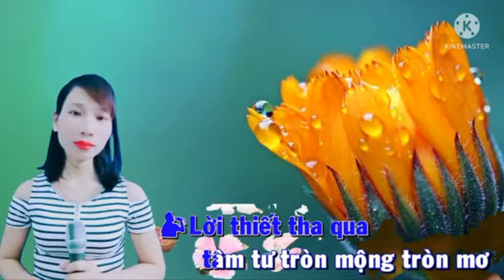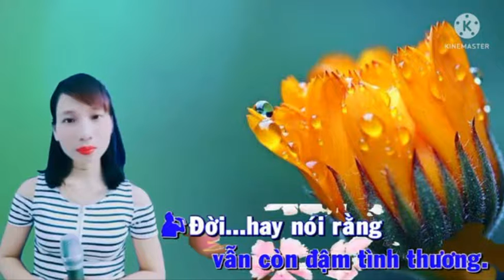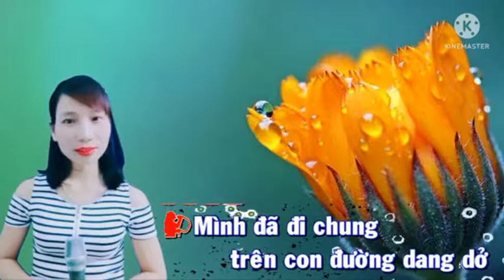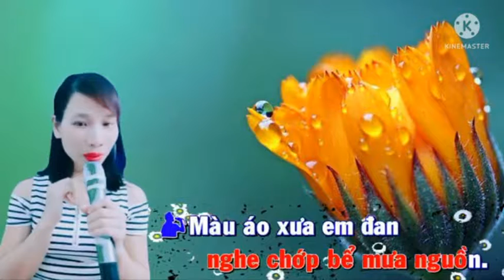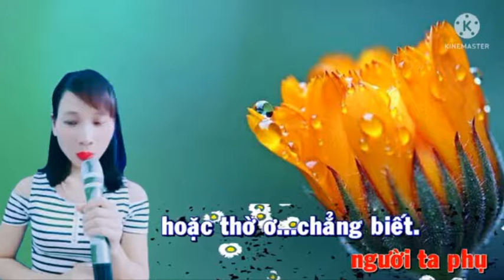Đừng Nói Xa Nhau _ VƯƠNG QUẾ & HOÀNG VĂN